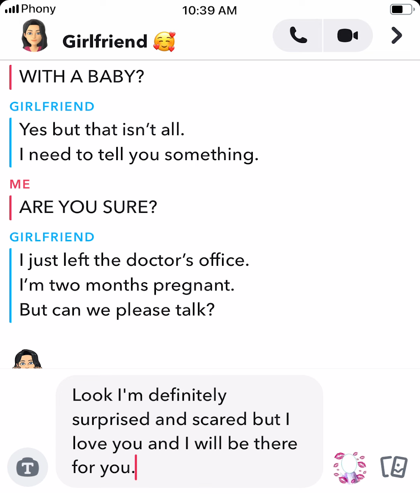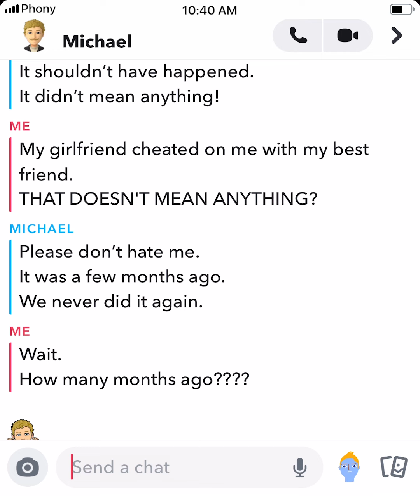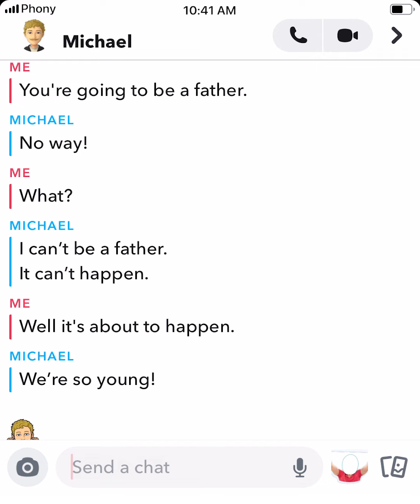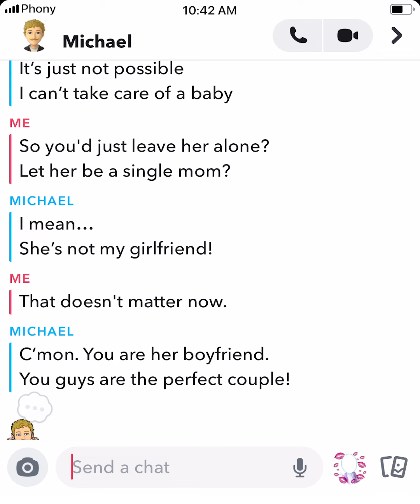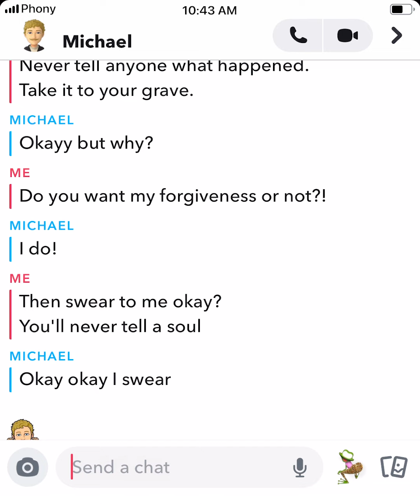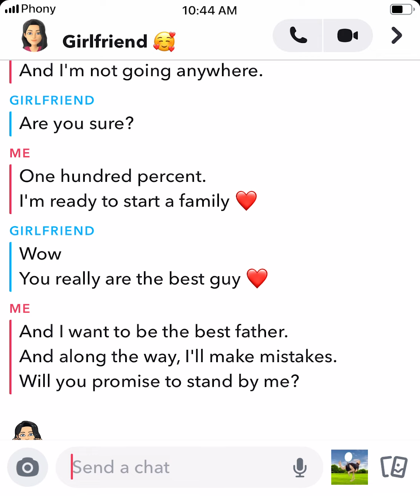Cheating Girlfriend Finds Out She's Pregnant | Phony Texts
His girlfriend gets pregnant, but that's only the beginning...